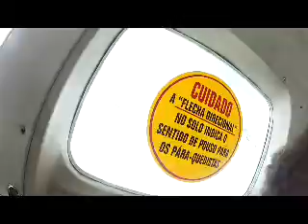Salto Duplo Marcelo com Instrutor Ninja Queda Livre Paraquedismo 25/02/2012